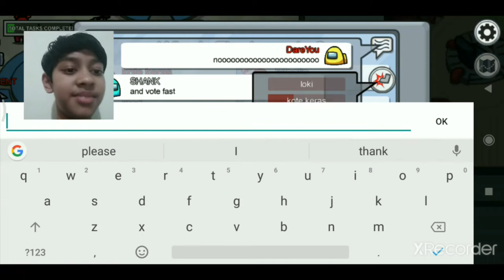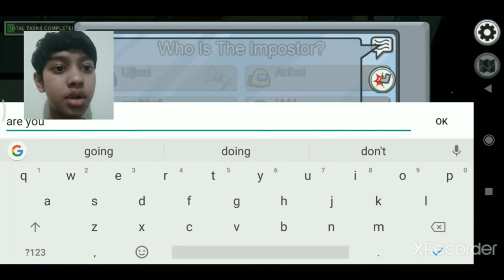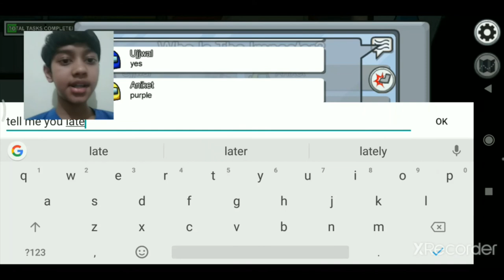I Played Among Us For The First Time 🔥😎😎 | Among us How to Play | Among us Gameplay | Among us Hack